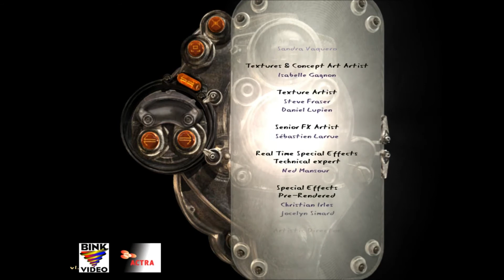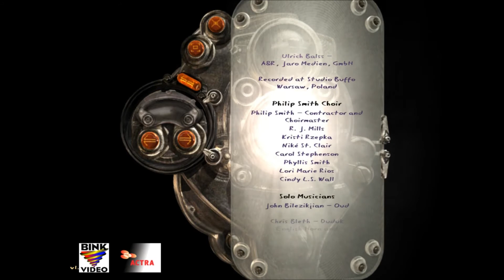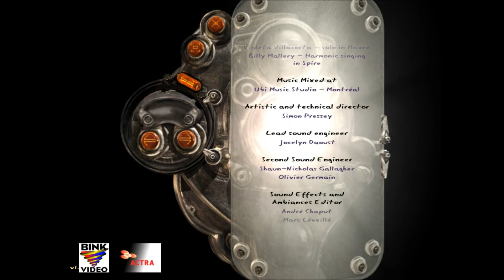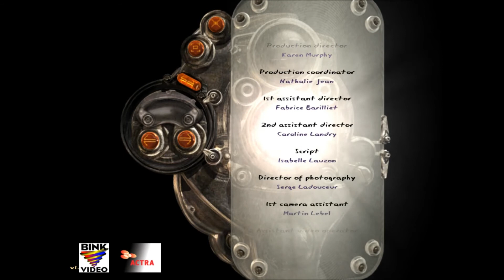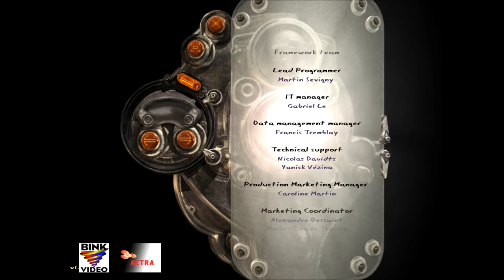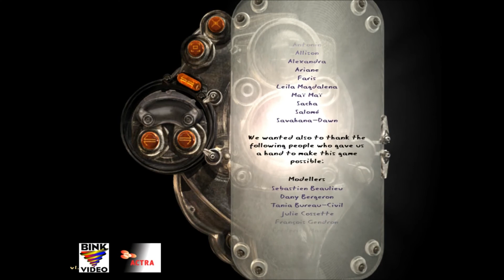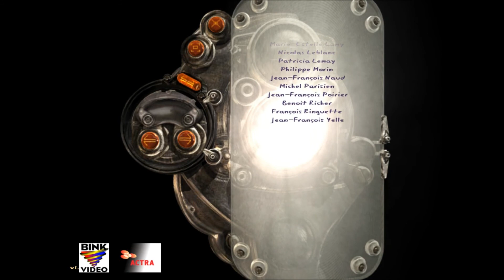Let's Play Myst IV: Revelation Part 25: Loss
Pretty sure that kid's gonna need therapy after all this...